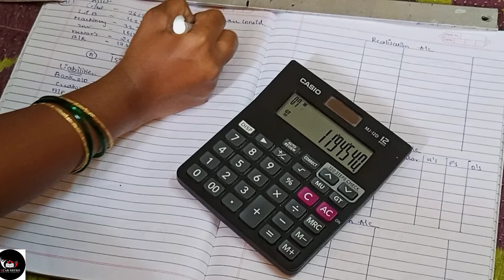SOLUTION OF SALE OF PARTNERSHIP, SOLUTION NO-31, FYBCOM SEM-1 VNSGU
SOLUTION OF CONVERSIONS OR SALE OF PARTNERSHIP FIRM IN TO COMPANY
SOLUTION NO -31
ADVANCE ACCOUNTING AND AUDITING
ACCOUNTING -1
FINANCIAL ACCOUNTING -1
FYBCOM
SEM-1
VNSGU